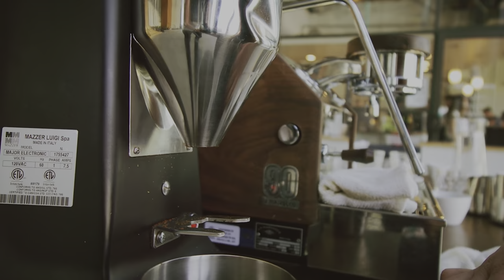High Quality FULL HD JAZZY Cafe Music [BGM], relaxing, instrumental NEW SONG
Relaxing music for your hours of work, play in loop for continuous nonstop music.

BONUS ! includes coffee making close up, DONT MISS IT!